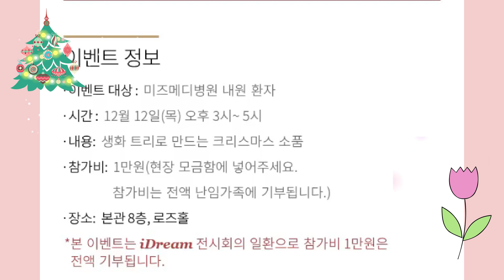강서미즈메디병원 플라워 클래스/ 생화 트리로 만드는 크리스마스 소품 만들기/ iDream 아이드림 전시회(10명 선정)